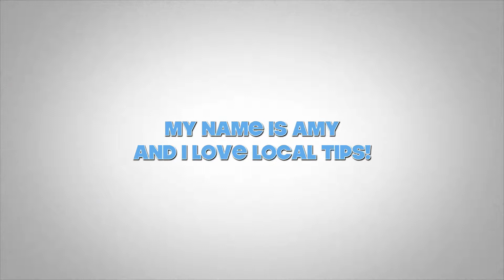Local tip for Kailua and Lanikai beach lovers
My friend from NYC was coming over to Hawaii and had heard about the world-famous Lanikai beach in Kailua. Of course, it was packed with people as usual so I took him to a local spot where there's plenty of parking and easy beach access!  With few people on white powder sand, I'd say that this beach day was a success!

Sign up at ilovehawaii.gifts for local tips from a local girl in Hawaii. I provide tips that you wouldn't normally find in any tourist brochure because I want you to experience Hawaii with local style!